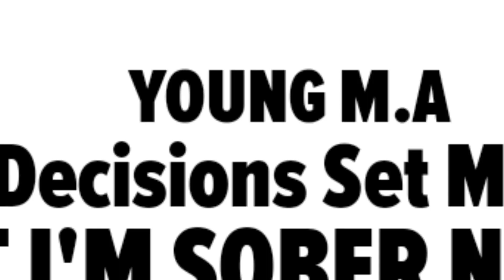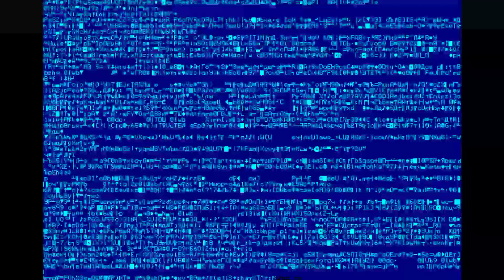EMINEM & THE LIFE & DEATH OF D12,🐊💀☠️ ⚠️, YOUNG MA FINALLY SPEAKS OUT, MICHAEL VICK - LAMAR JACKSON✨